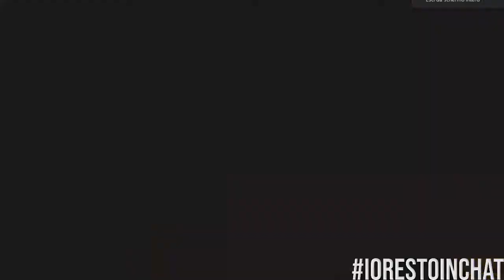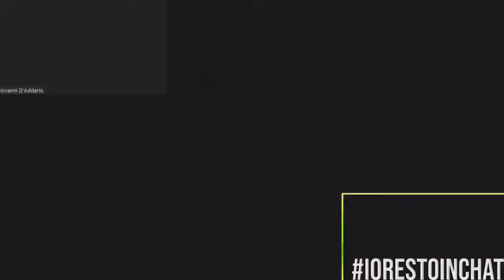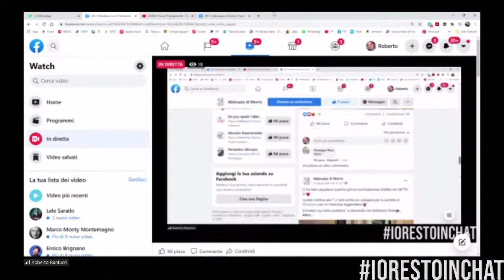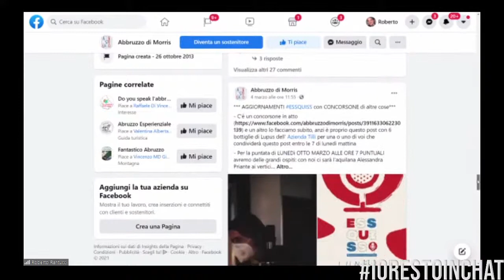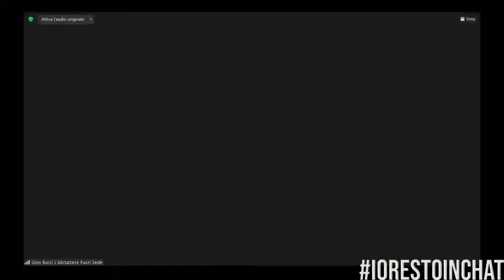Il Social Transumante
Sintesi di un Abruzzo social transumante nel passaggio all'eternità della sua icona. In apertura un omaggio a Maria la Scostumata moglie di Celentano di Villa Celiera da poco improvvisamente scomparsa.

Ospiti:
Fausto Di Nella - "Abbruzzo di Morris"
Gino Bucci - "L'Abruzzese fuori Sede"
Michele Mastandrea - "99 Cosse"

Decima puntata della quarta stagione Io Resto In Chat 12 marzo 2021